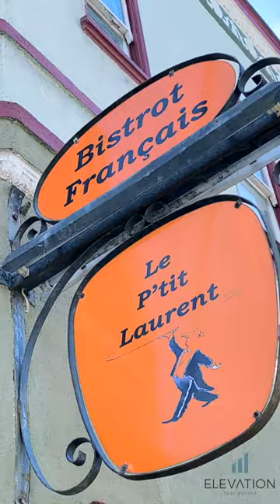739 Congo St, San Francisco, CA 94114 - Social Media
Welcome to the Glen Park home you will never want to leave! Enjoy a just-completed remodeled kitchen & baths, fresh interior paint, new light fixtures & refinished wood floors. The home sits in a peaceful forest-like setting on a wooded lot. The MAIN LEVEL of the home offers a welcoming living room with gleaming wood floors, 2 bedrooms - each with access to a walk-out deck - & a full bath. The UPPER LEVEL features the primary suite with bedroom, full bath, walk-out deck & lovely views of Glen Canyon Park. The LOWER LEVEL boasts the remodeled kitchen with dining area, family room, half bath & large walk-out deck that makes for great indoor/outdoor living! Enjoy the fenced, private front & back yards - a tranquil setting for a perfect end to any day. The versatile floor plan allows multiple areas for office spaces. Abundant storage can be found in the basement. Located across from Glen Canyon Park & Rec Center & just minutes to Glen Park Village, BART, MUNI & easy access to I-280/US-101. Walk score: 71. Transit score: 74.